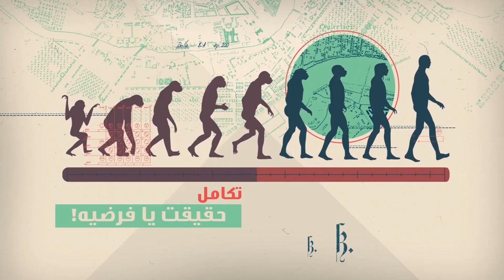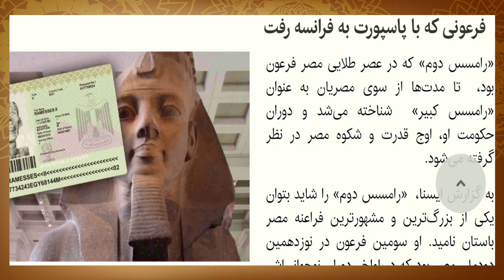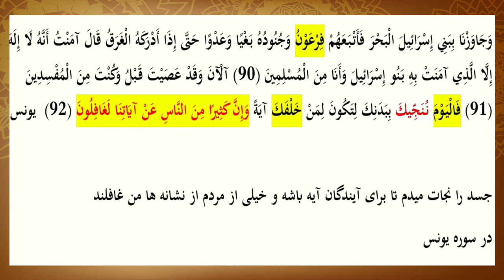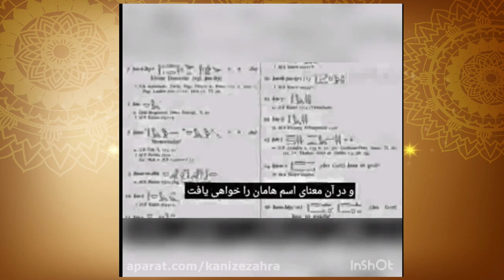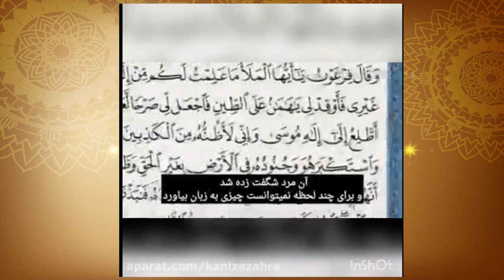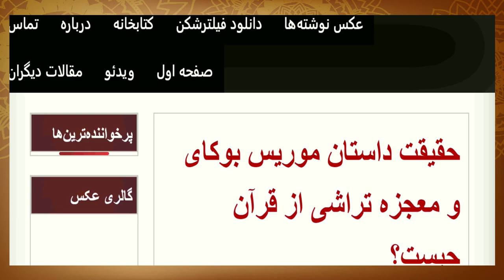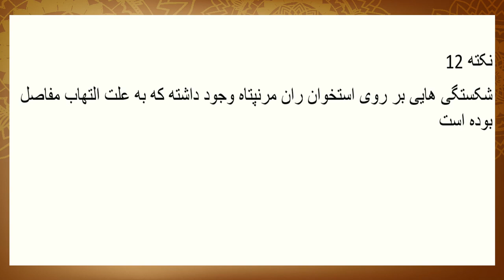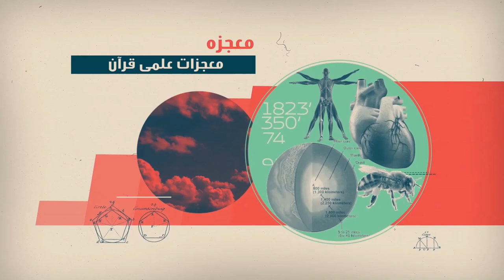چرا ملحد دشمن موریس بوکای است؟ 2024 05 30